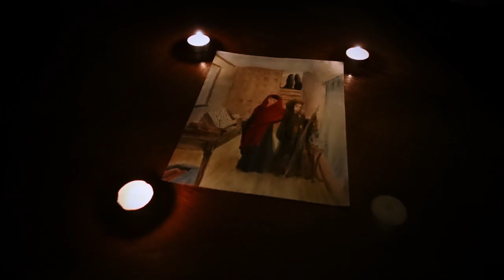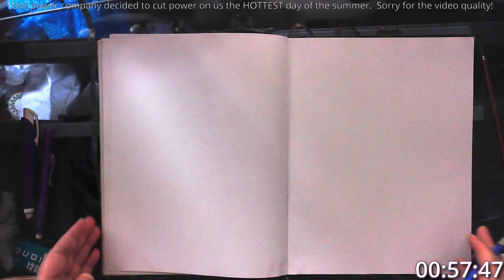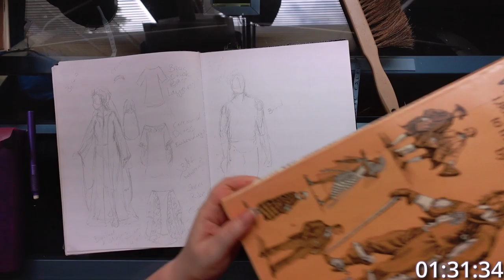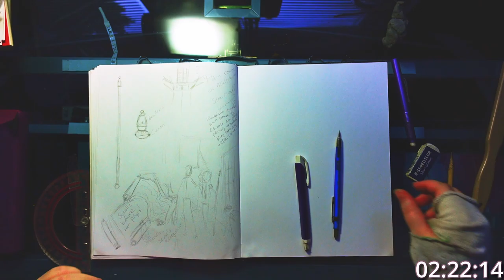Watercolor Painting - Impending Ritual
Videos I found helpful!

I rely on feedback to improve my artwork and my videos.

00:00 - Overly dramatic intro
00:27 - Watercolor Practice
01:39 - Preliminary Sketching
03:45 - The drawing
06:49 - The Painting
12:50 - Final Thoughts & Materials/Outro

Music
"Lament for a Warrior's Soul" - RandomMind

C. 2022 - All artwork  is my property.  Derivative works or usage (commercial or non) is not allowed without permission.